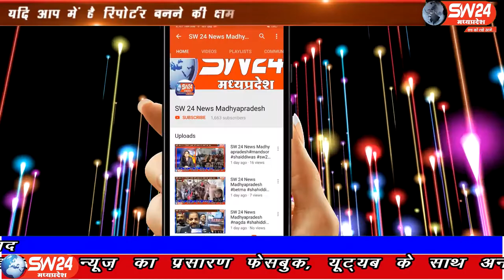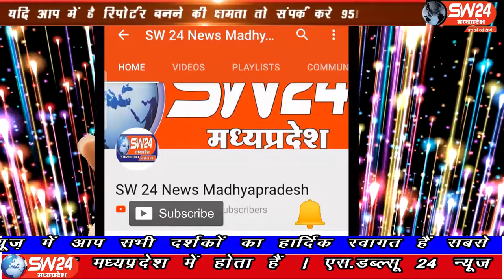bagli- ग्राम नेवरी मे बुधवार को बरदान से भरे ट्रक बिजली के तार टकराने की वजह से आग लग गई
बागली अनुविभाग कि हाटपीपल्या तहसील के ग्राम नेवरी मे बुधवार को  बरदान से भरे ट्रक बिजली के तार टकराने की वजह से आग लग गई उक्त ट्रक शाजापुर से बागली आ रहा था। ट्रक ड्राइवर के अनुसार हादसा नेवरी पुलिस चैकी के पास का हैं। बागली से रवि पाटीदार की रिपोर्ट